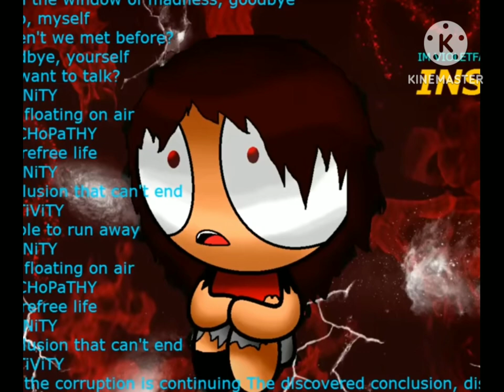Mary Mix 11 AMV maricotaclipes animation nostalgiasongs (Don't Block This Video)